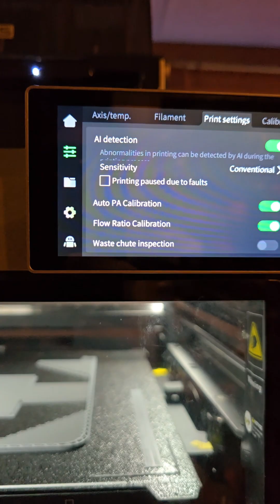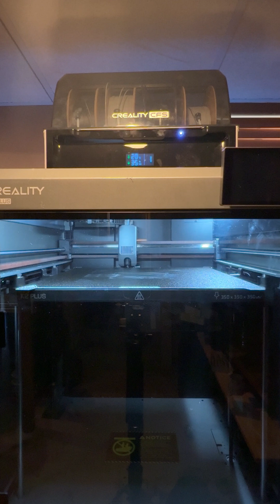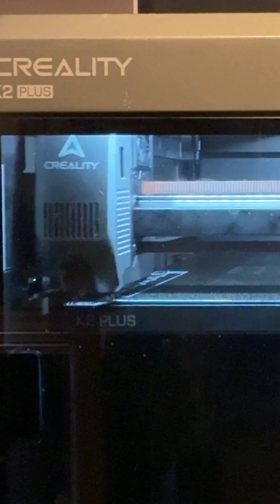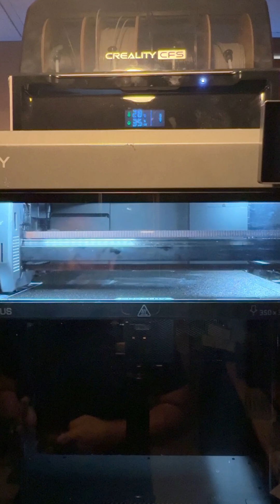Creality K2 Plus Startup after PA and Flow Calibration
About:
In this video EBPMAN and shows you how to